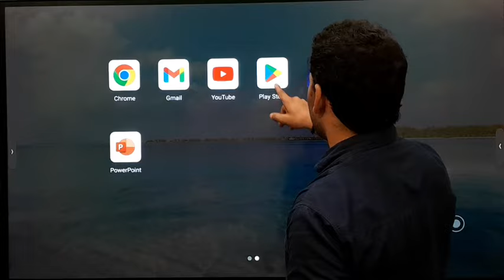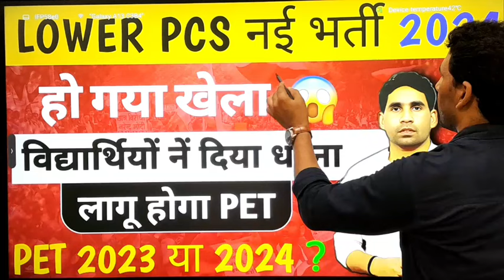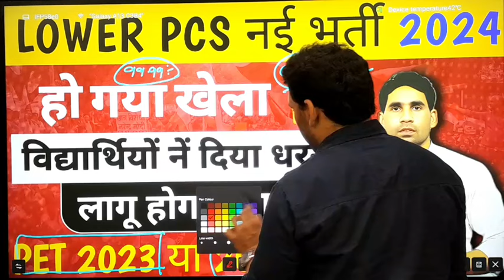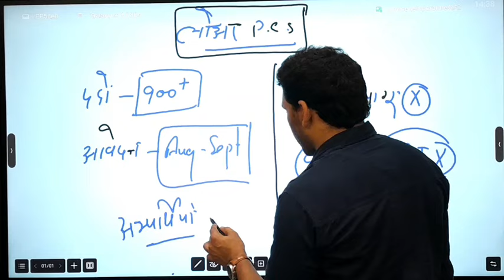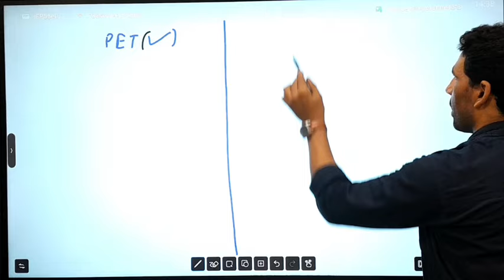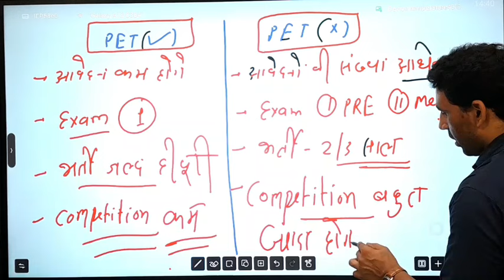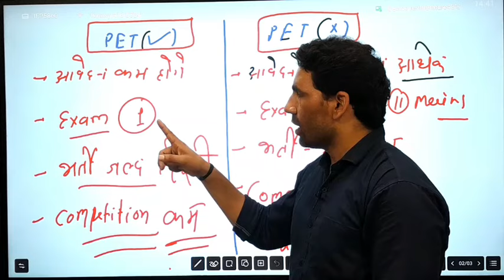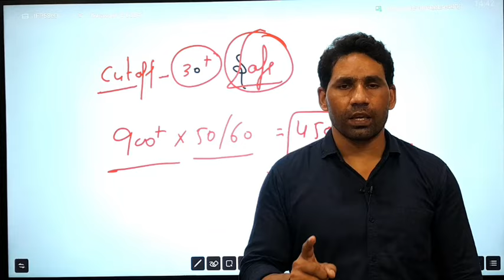Lower PCS Notification update | Lower PCS vacancy 2024 | Lower pcs pet cut off update